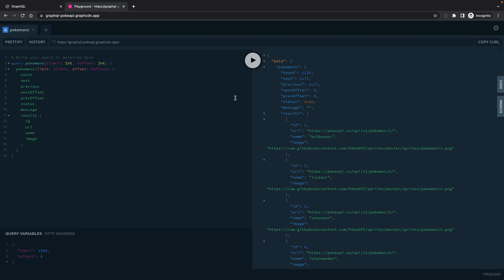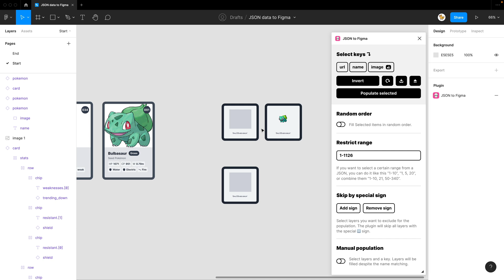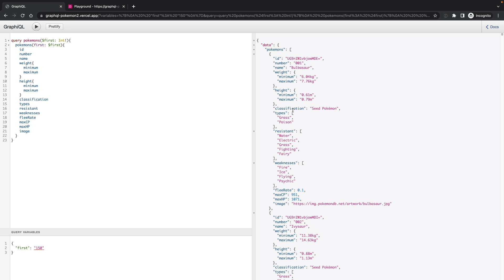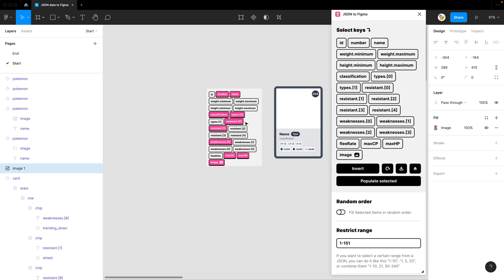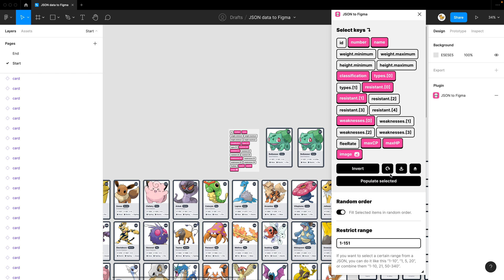Figma tutorial : Add JSON data to designs example with pokemon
Learn how to add JSON data to your Figma designs. And make your design more real. Figma tutorial how to add data with Pokemon API data examples to generate 1100 cards.

Chapter
Intro 0:00
Setup and requirements 0:19
First example 0:48
Second example 2:10
Tips and Summary 4:28